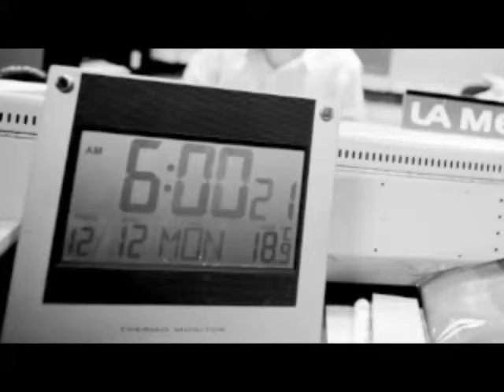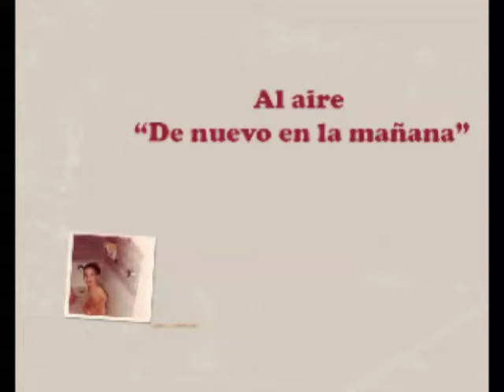2012/06/07 Mensaje de los presos del mundo